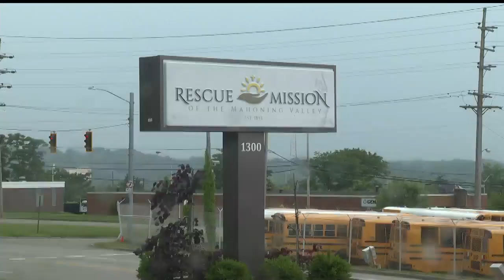International intern returns after 17 years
Jessica Emaus interned at the Rescue Mission of the Mahoning Valley as a Finnish intern